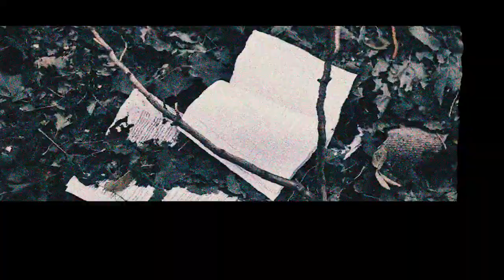Миколаїв. Серпень 2022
Миколаївці вже звикли прокидатися по 4-5 разів за ніч. Постійні обстріли міста навчили нас спати в одязі, тримати все необхідне в рюкзаку біля виходу, мати аптечку і вміти користуватися її вмістом, жити в похідних умовах і мріяти про те, щоб просто виспатися.

У ролику використані фото з архіву Rebel Volunteers, міських ЗМІ, Johnnie Zigger
Звук записаний Любомир Борода вночі 3 серпня 2022 року.
Монтаж: Любомир Борода.